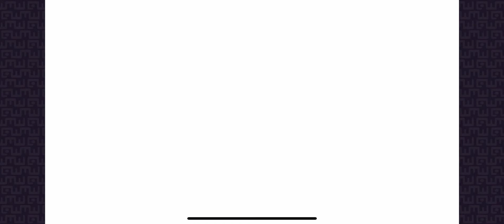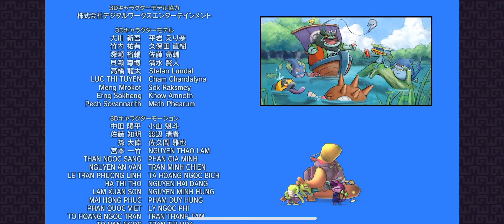妖怪ウォッチ1 スマホ【Yo-Kai Watch smartphone】Part28（ストーリー完）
妖魔界での混乱はこれにて一段落したようです👻
これで人間界と妖魔界が共存出来ると良いですね！

ストーリーがクリアしても、「妖怪ウォッチ1 スマホ」の投稿続けます。

全ての妖怪と友だちになるまで続けるか不明ですが以下の事が終わるまではやり遂げます。
・「赤鬼」戦
　妖魔界の試練の間に「青鬼/黒鬼」の姿を見かけました。この鬼たちも戦う事あるのでしょうか？
・「あおべえあかべえ」戦
・クリア後ストーリー
　まだこれ以降、触ってないですがどんなゲームにも大抵ありますよね？それやっていきます。

The turmoil in the demon world seems to have settled down 👻
It would be great if the human world and the demon world could coexist with this!

Even if the story is cleared, I will continue to post "Yo-Kai Watch 1 smartphone".

I'm not sure if I'll continue until I'm friends with all the youkai, but I'll do it until the following things are done.
・ "Akaoni" battle
During the trials of the youkai world, I saw the appearance of "Ao Oni / Black Demon". Will these demons also fight?
・ "Aobee Akabee" battle
It must be a continuation of Part 24.
・ Story after clearing
I haven't touched it since then, but most of the games have it, right? I will do it.